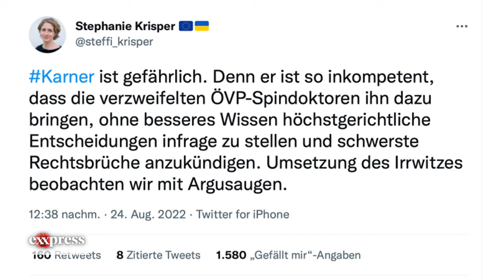"10 vor 8": Innenminister Karner im großen eXXpress-Interview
Österreichs Innenminister Gerhard Karner ist zu Gast bei eXXpress-Chefredakteur Richard Schmitt. Im großen Interview spricht er in der heutigen Ausgabe von “10 vor 8” über die aktuelle Asyl-Lage im Land, die zahlreichen Straßenblockaden der Klimaaktivisten und den bevorstehenden “heißen Herbst”."10 vor 8": Innenminister Karner im großen eXXpress-Interview